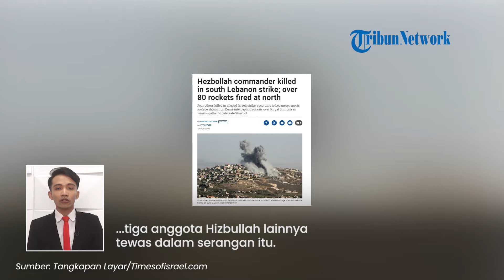Komandan Senior Hizbullah Tewas Diserang Israel, Korban adalah Pemimpin Divisi di Lebanon Selatan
TRIBUN-VIDEO.COM - Militan Hizbullah mengonfirmasi kematian seorang komandan seniornya akibat diserang pasukan Israel.

Korban bernama Taleb Abdullah, pemimpin divisi regional Hizbullah di Lebanon selatan.
-in-south-lebanon-strike-over-80-rockets-fired-at-north/

Program: Tribunnews Update
Host: Agung Tri Laksono
Editor Video: Mellinia Pranandari
Uploader: Panji Anggoro Putro